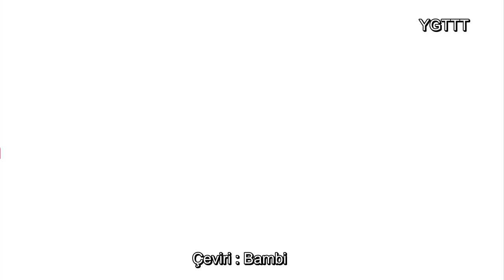G-Dragon ASK IN A BOX [TR ALTYAZILI]